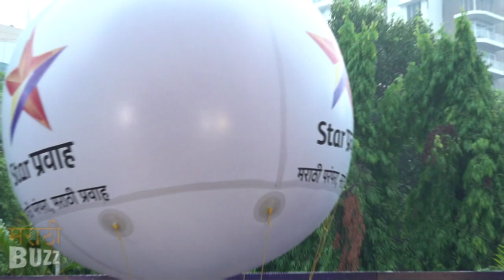Star Pravah Dhum Dhadaka 2022 | माऊची आई झाली नववर्षाच्या पार्टीत सामील ! | Sharvani Pillai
Mulgi Zali Ho | Star Pravah Dhum Dhadaka 2022 | माऊची आई झाली नववर्षाच्या पार्टीत सामील ! | Sharvani Pillai

स्टार प्रवाहवर लवकरच धुमधडाका २०२२ रंगणार आहे. या कार्यक्रमात प्रेक्षकांची आवडती मालिका मुलगी झाली हो या मालिकेतील माऊची आई म्हणजे अभिनेत्री शर्वाणी पिल्ले यांनी हजेरी लावली होती.